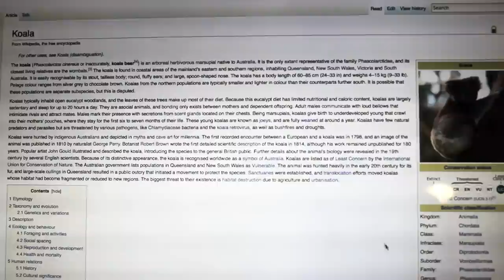Koala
K is for Koala!

Directed, written, edited & VFX by: Michael Zisk
Soundtrack composed by: Luke Dufour